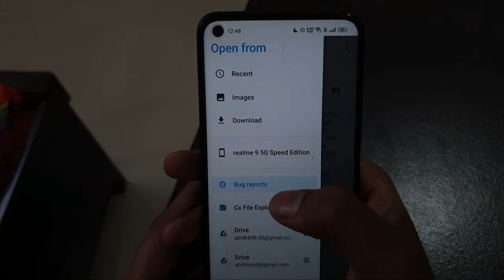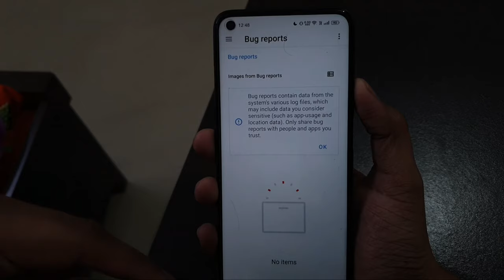What is "Bug Report" in File Manger Android Mobile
A "Bug Report" in the context of Android mobile devices refers to a detailed report that describes any issues, problems, or unexpected behavior encountered in an Android app or the operating system itself. It is typically generated by the Android system when a user encounters a software bug or experiences a crash or error while using an app or the device.
Bug Reports contain information such as device details, system logs, and app-specific logs, which are collected and compiled into a single report.

This report is then used by developers to diagnose and fix the issue, as it provides valuable information about the circumstances under which the bug occurred and helps in reproducing the issue for further investigation and resolution.

Bug Reports are important for software developers as they provide insights into the root cause of the problem and facilitate the debugging process. Users can generate a Bug Report from their Android mobile device and share it with the app or device manufacturer to help them identify and fix the issue. Bug Reports can be submitted via various methods, such as through the Android operating system's built-in bug reporting feature, third-party bug reporting apps, or by directly contacting the app or device manufacturer's support channels.

Talk soon,
Abid Akay